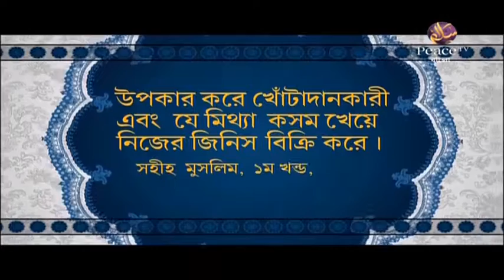৮০. আসুন কুরআন দিয়ে জীবন গড়ি। শাইখ আব্দুর রাহমান মাদানী। পিস টিভি বাংলা